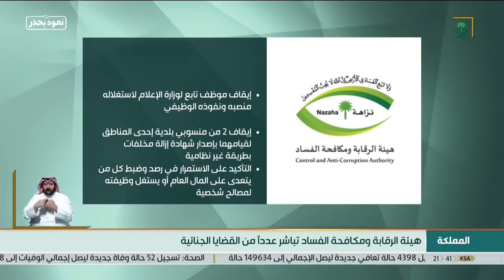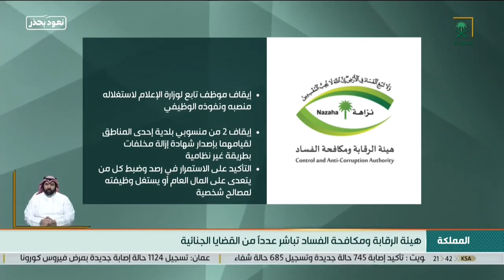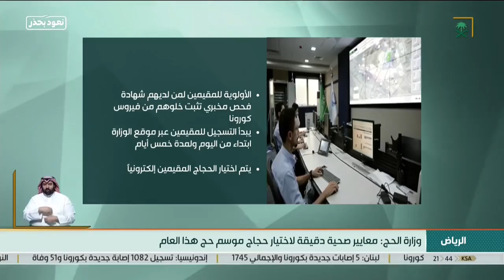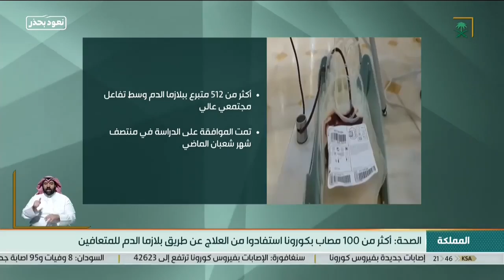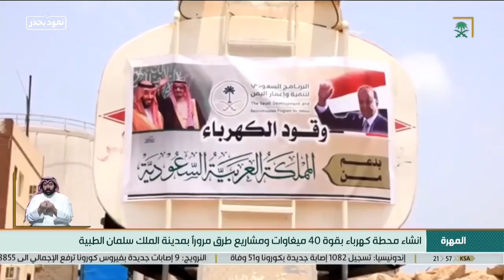نشرة الأخبار الرئيسة ليوم الاثنين 1441/11/15هـ